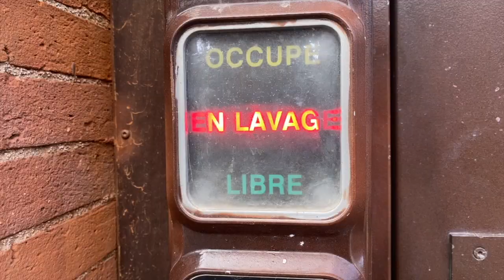Les Pipirates des Cacaraïbes - Simon Amilhaud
Réalisation : Ruby Cicero
Acteurs: Robert Baud; Soubhi Antonios, Pierrette Lomont, Lisa Simonnet.
Vedette canine : Tarzan
Remerciements : Le Dada, Patrick Betbeder, Tristan Houllemare, Luis Fulton.